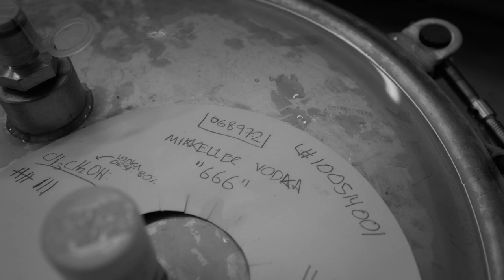BAPHOMET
We teamed up with Danish metal festival COPENHELL to make BAPHOMET - a 66,6% Vodka distilled on the skull of a goat. Find out more:

Copenhell.dk
Mikkeller.dk